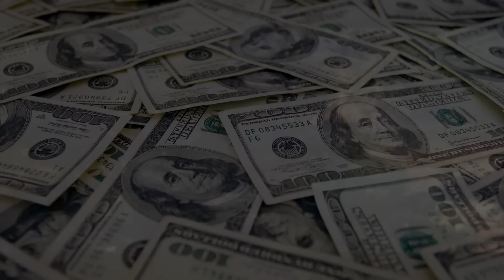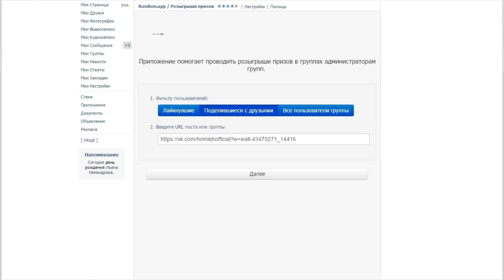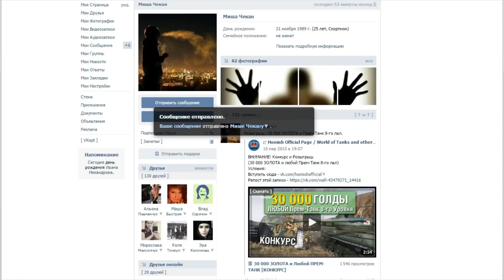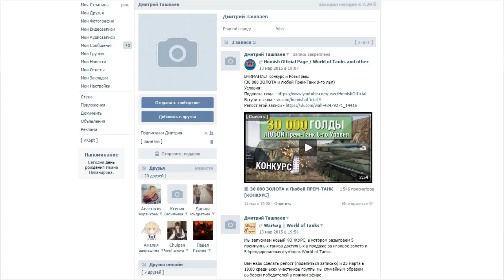ТОП-5 видео для Хомиша и ИТОГИ Розыгрыша (30 000 голды)